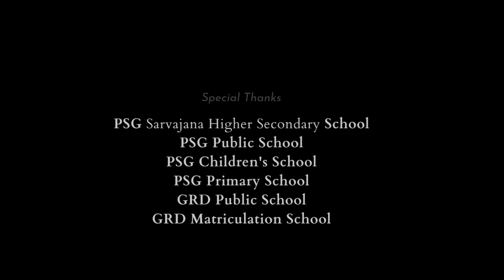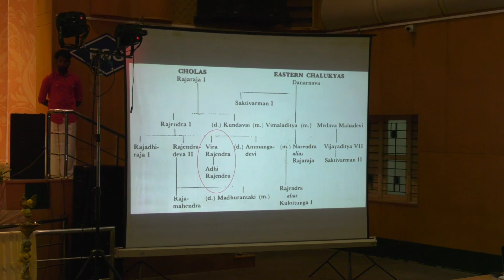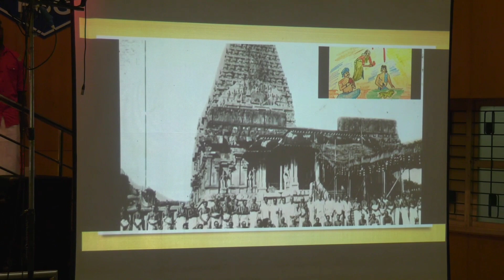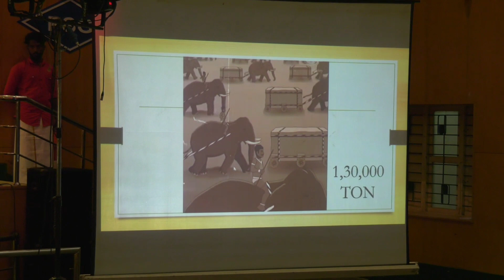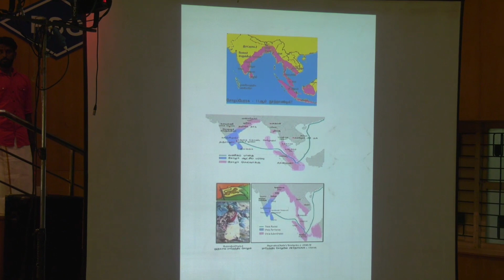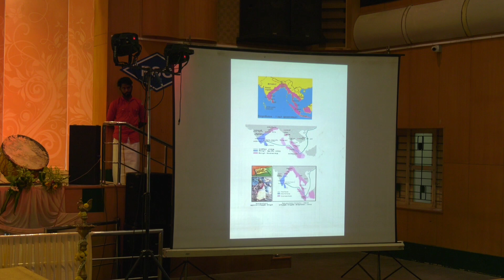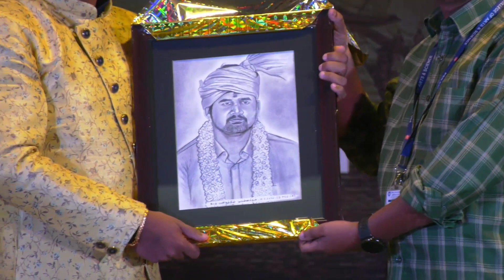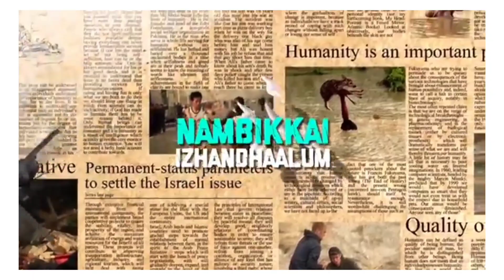கடல் வணிகத்தின் மாமன்னர்கள்.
மனிதம் ஒன்றே, An IB Social Foundation - presents
A Unique Dramatic Experience

Department of International Business
PSG College of Arts & Science, Coimbatore